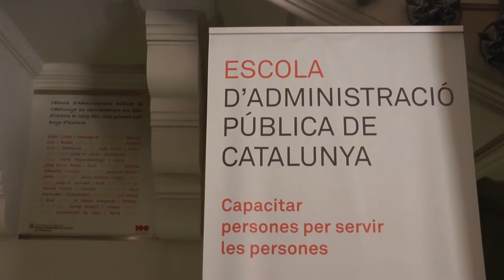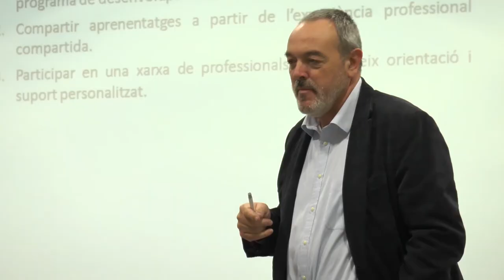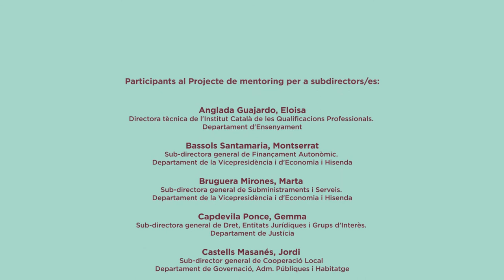Mentoria per a subdirectors a l'EAPC